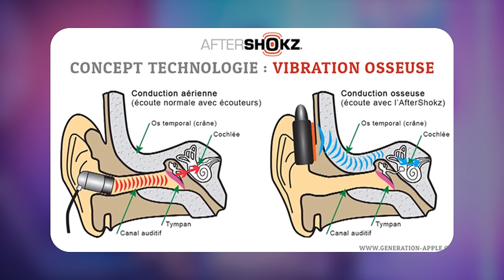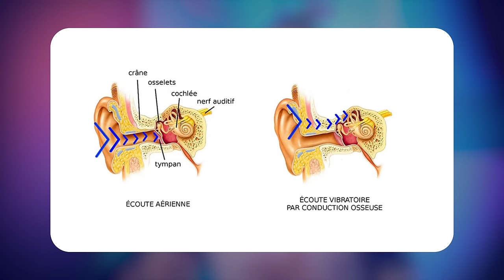Pourquoi (ne pas) choisir la CONDUCTION OSSEUSE ? - Test des Shokz OpenRun Pro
Pendant un mois, j'ai utilisé le casque Shokz OpenRun Pro à conduction osseuse lors de mes entraînements. Et j'ai toujours du mal à comprendre l'intérêt de cette technologie.

00:00 Pourquoi vous aimez ça ?
00:13 la conduction osseuse c'est quoi ?
00:47 Les avantages
01:58 l'histoire de Geoffroy avec la conduction osseuse
03:18 les inconvénients
05:48 Un casque "Accessoire"